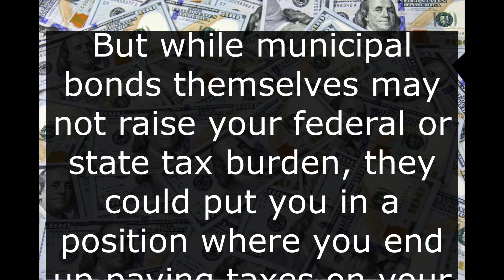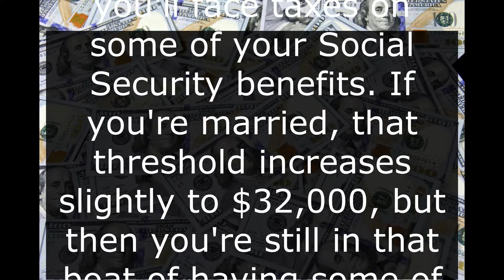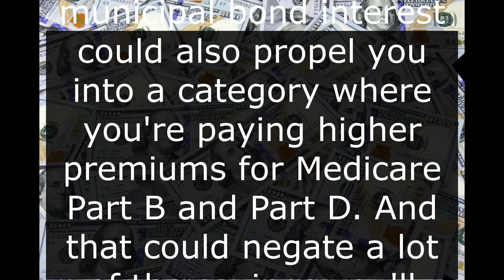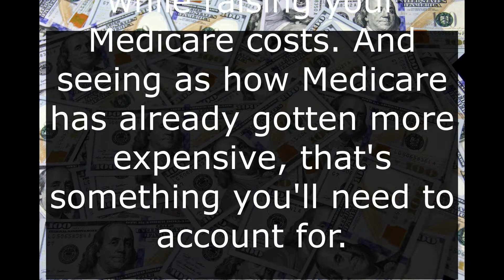The Shocking Reason You Could End Up Paying Taxes on Social Security Benefits!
Seniors are often advised to shift toward more conservative investments rather than go heavy on stocks. That's because stocks can be very volatile, whereas bonds offer more stability.
Thanks for your activity! Your likes, comments and subscriptions are highly appreciated.